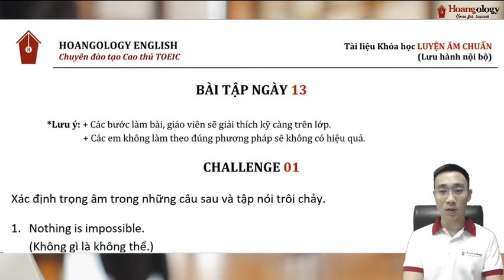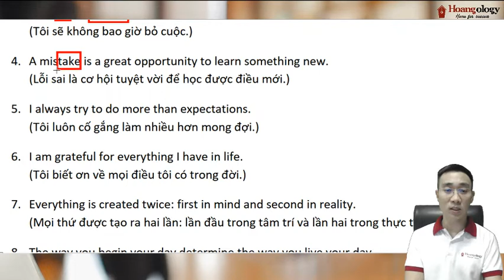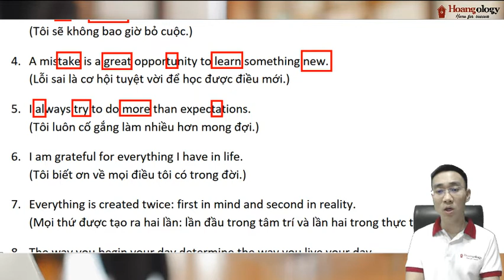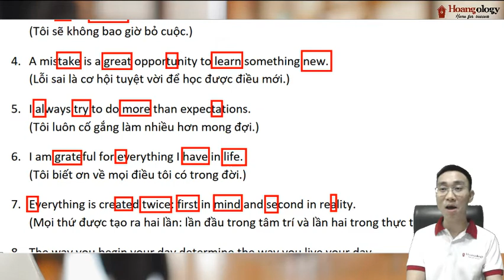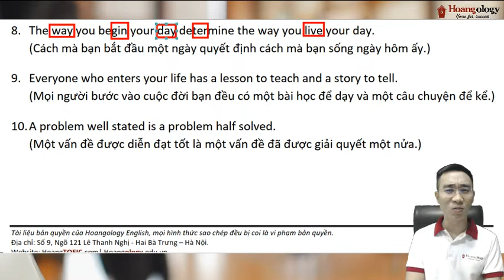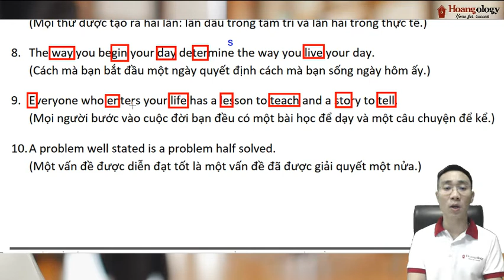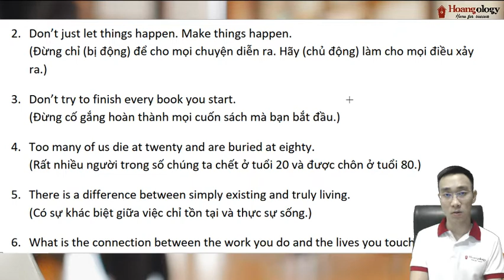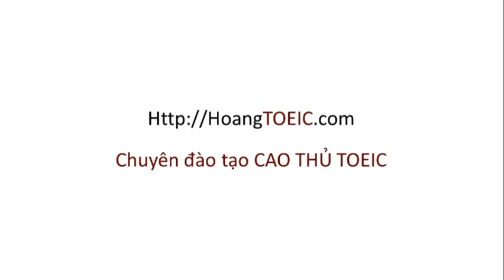Luyện tập với TRỌNG ÂM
Video thuộc khóa Phát âm - Hoangology English